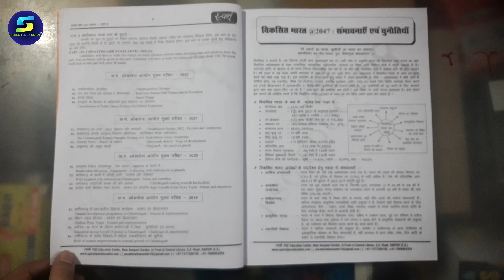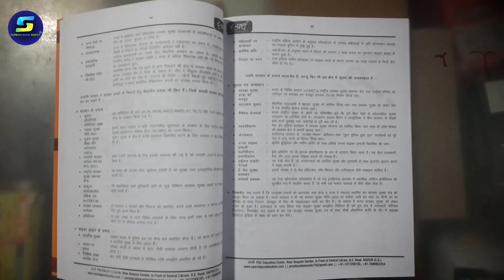CGPSC mains 2nd Paper essay book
CGPSC mains 2nd Paper essay book | essay book cgpsc mains
ऑनलाइन स्पीड पोस्ट सुविधा उपलब्ध है👇

*सुरेश बुक डिपो से ऑनलाइन बुक ऑर्डर करना चाहते हैं डाउनलोड करें Mobile app* 📲 🔹

*बुक आर्डर करने के बाद एक हफ्ते के अंदर आपका बुक आपका एड्रेस पर पहुंच जाएगा*

SURESH BOOK
SURESH